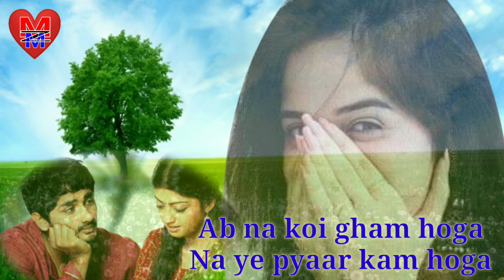Aisi zindagi hogi har taraf khushi hogi||Best Whatsapp status Urdu Ghazal Qawwali Old song